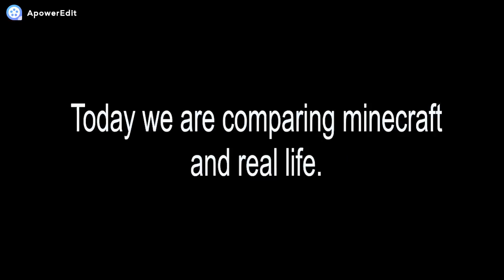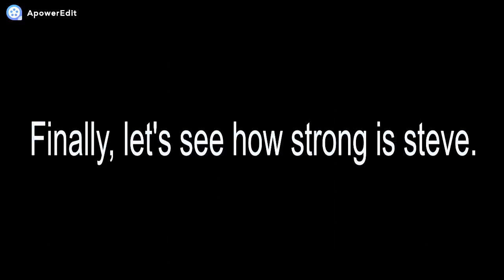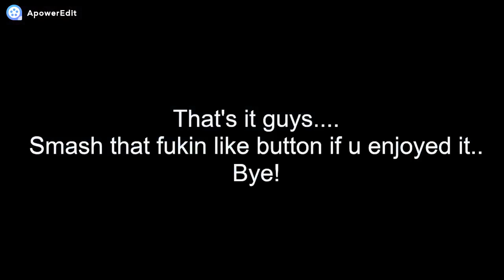MINECRAFT VS REAL LIFE!!! MUST WATCH!!!